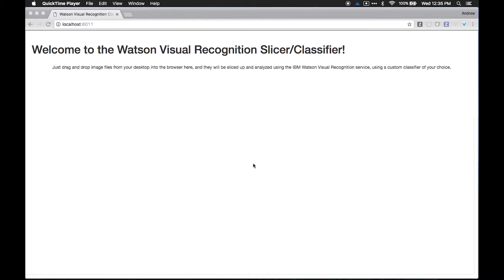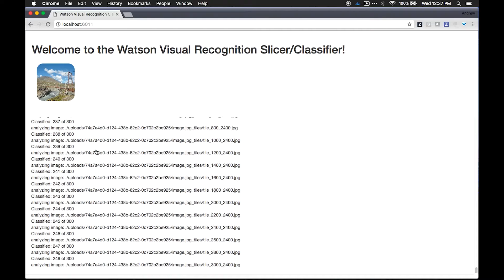IBM Watson Visual Recognition using image preprocessing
The Visual-Recognition-Tile-Localization application leverages the Watson Visual Recognition service with image pre-processing techniques to deliver localized image classification. For example, "show me where there is rust on the bridge".